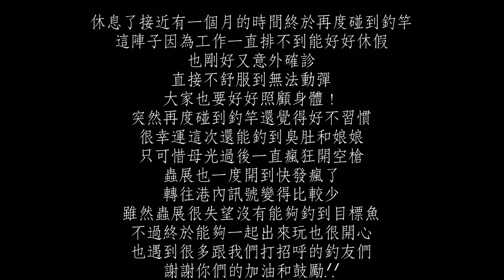幫你報仇｜愛笑的人運氣不會太差｜我長大也要學會釣娘娘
休息了接近有一個月的時間終於再度碰到釣竿
這陣子因為工作一直排不到能好好休假
也剛好又意外確診
直接不舒服到無法動彈
大家也要好好照顧身體！
突然再度碰到釣竿還覺得好不習慣
很幸運這次還能釣到臭肚和娘娘
只可惜母光過後一直瘋狂開空槍
蟲展也一度開到快發瘋了
轉往港內訊號變得比較少
雖然蟲展很失望沒有能夠釣到目標魚
不過終於能夠一起出來玩也很開心
也遇到很多跟我們打招呼的釣友們
謝謝你們的加油和鼓勵.ᐟ.ᐟ

🔗誘餌粉及餌料使用
志成企業 :

好青年煉餌

🪝釣具及人身部品
魂手作：

🎞️回顧釣遊分享
南部磯釣系列 :

𝘏𝘪 .ᐟ.ᐟ 我們是喜多與蟲展
我們下支影片再見囉.ᐟ.ᐟ (ง ˙˘˙ )ว